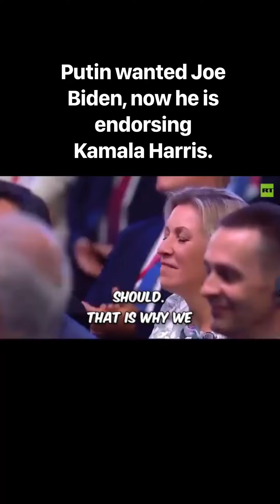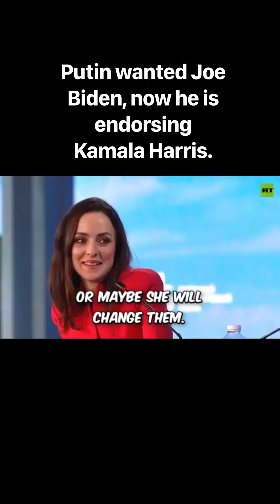Putin is endorsing Kamala Harris